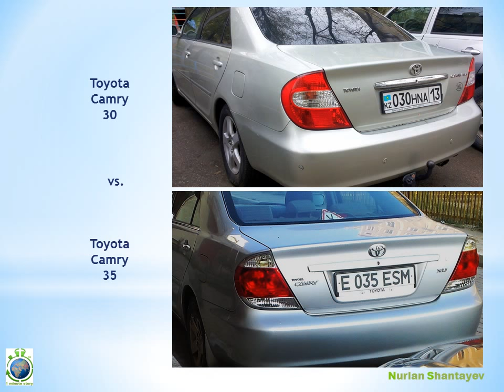Сравнение Camry 30 vs Camry 35 - 1 Minute Story NS